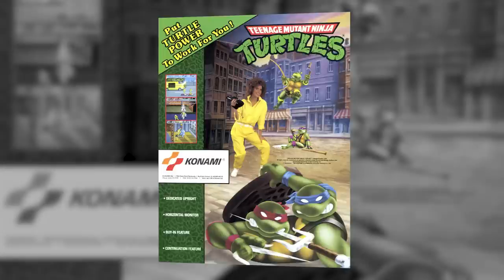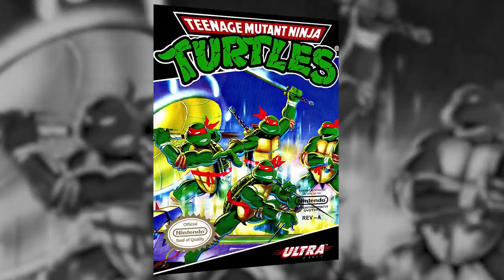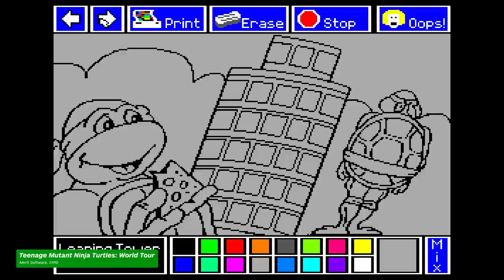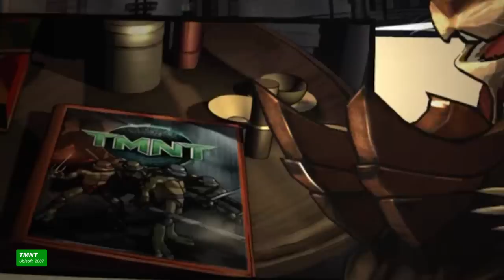The Radical History of Teenage Mutant Ninja Turtles Video Games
After dozens of video game appearances over more than 30 years, the world’s most fearsome fighting team have come full circle and returned to their iconic 2D roots in 2022. It hasn’t always been a totally tubular ride for the Turtles, though; here’s a tour of the video game history of the famous heroes in a half-shell.